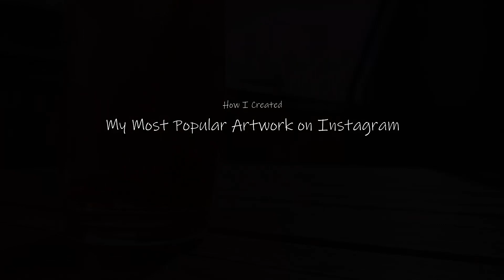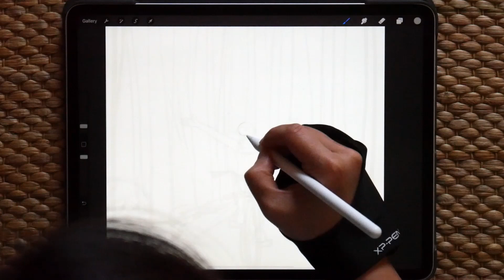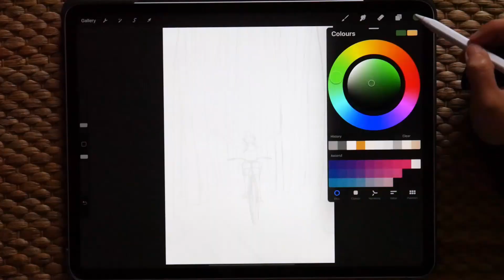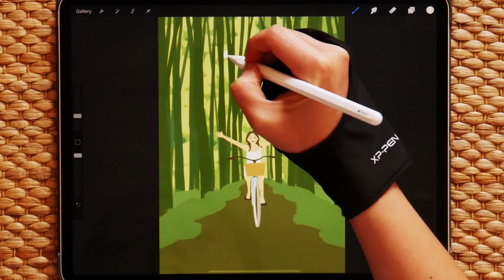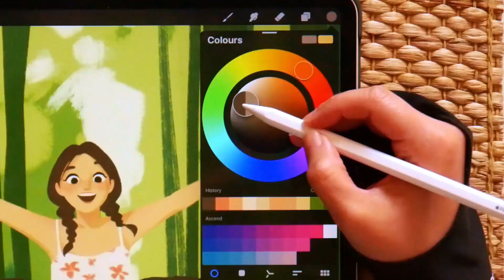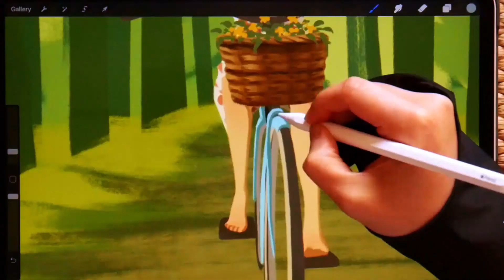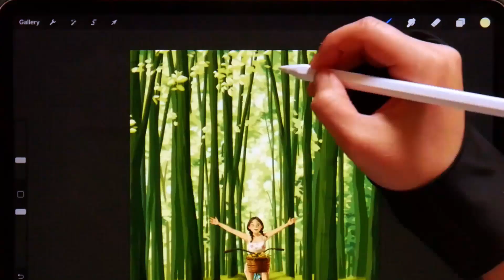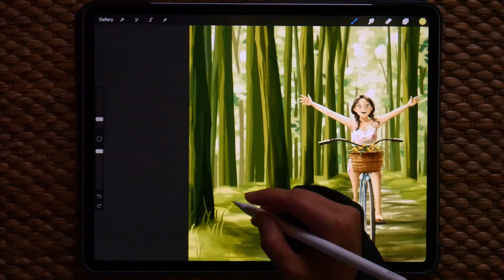How I Created My Most Popoluar Art Post On Instagram | Normal Speed Digital Painting Process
Hi there,

Welcome back! This video recorded the process how I created my most beloved art piece on IG. I cut off a lot of tedious part as always, to make it easy to watch. There is no subtitle in today's video. Enjoy the art and the music!

Loves,

Peijin

Music
Song #1: Sundays - Humble Hey
Song #2: Get Over You Again - Christine Smit

Etsy shop
抖音: 佩瑾的画画日志